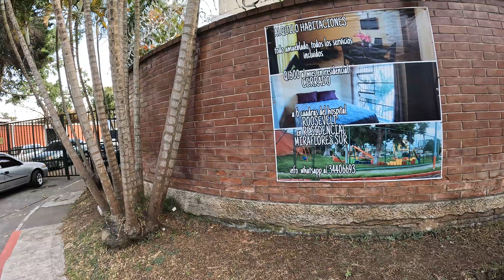EXPLORA UTATLÁN EN ZONA 11, Y VIVÍ CONMIGO LOS CAMBIOS EN GUATEMALA CIUDAD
VIVÍ LA GUATEMALA CONMIGO